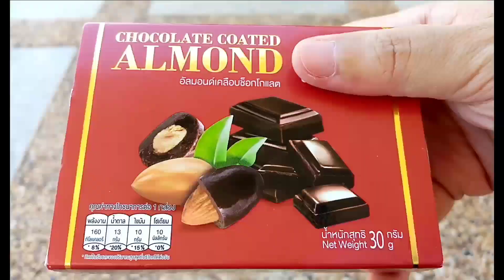อัลมอนด์ช็อกโกแลต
ราดนมช็อกโกแลตฉ่ำๆ​
เคี้ยวถั่วกรุบๆ​ หวานแบบสุดๆกันไปค่ะ